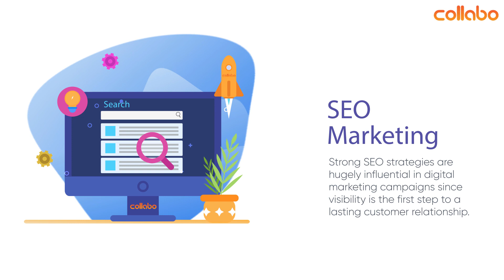What is collabo digital network?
Watch this video to know about our services